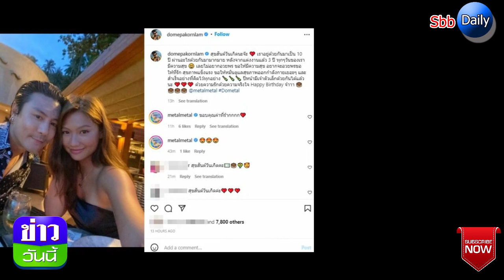อุ๊บส์! พระเอกคาสโนว่า โพสต์ชวนลุ้น ปีหน้าพร้อมเป็นคุณพ่อปีแล้ว